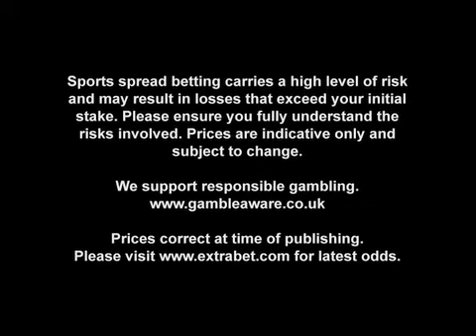French Open Tennis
Roland Garros takes centre stage this week - Nadal and Federer comfortably heading the betting, will there be an upset? Head of Pr at extrabet.com, Chris Shillington, Doesn't seem to think so...